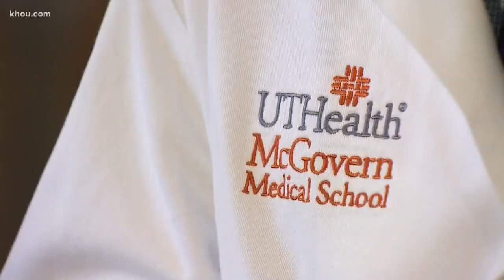Harvesting stem cells during liposuction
Although the FDA has not approved fat stem cell therapies, researchers are studying whether they can be used for regenerative medicine.